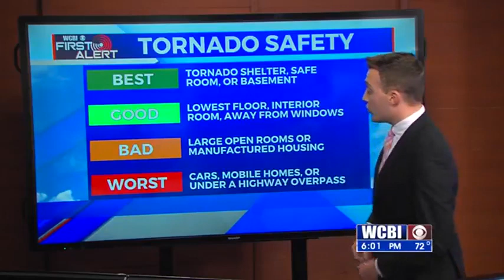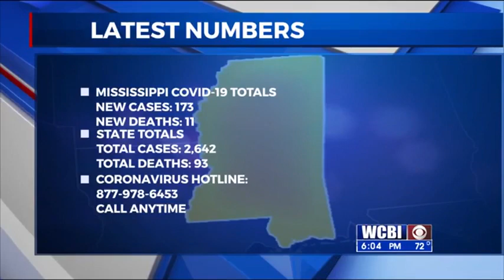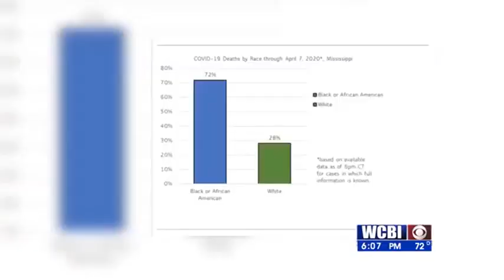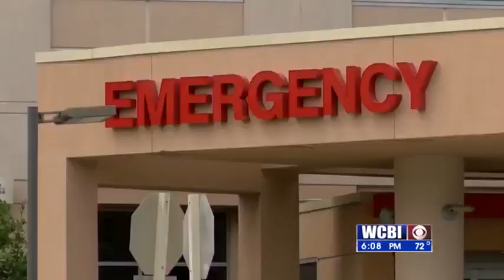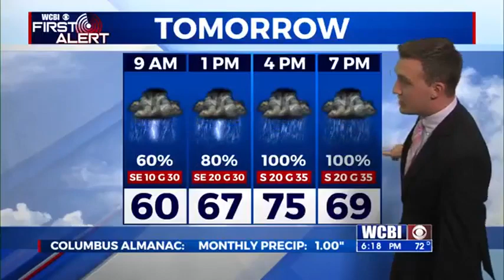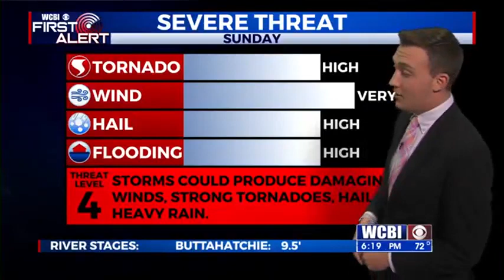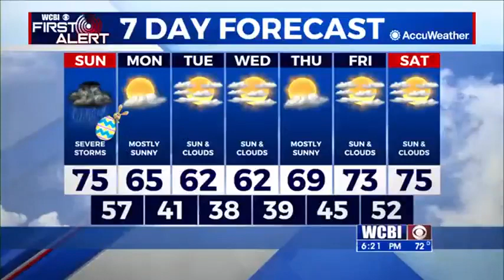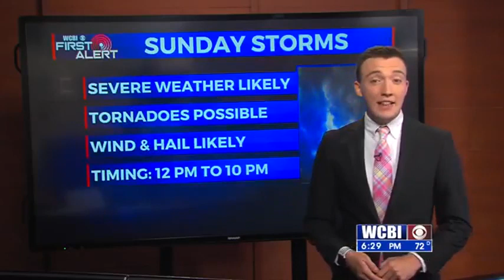WCBI News at Six